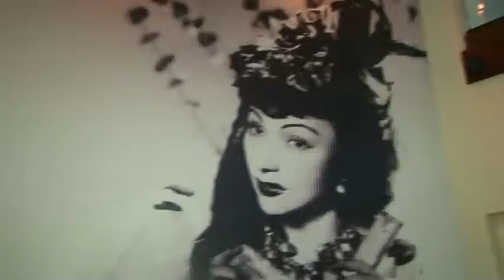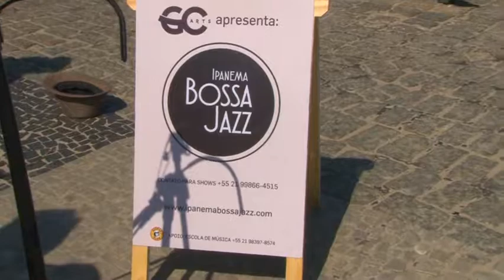Gente Carioca PGM 382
Programa Gente Carioca que foi ao ar no dia 17/08/2019.

O programa mais carioca da TV brasileira!